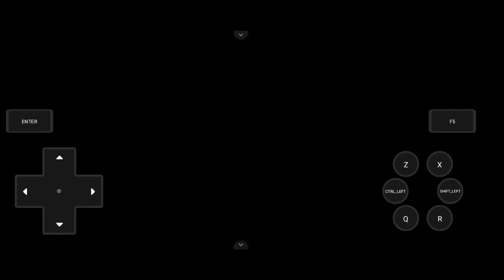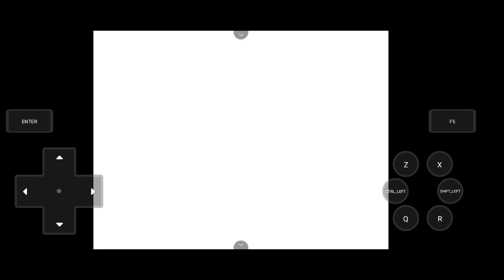Post Game : How to Catch Deoxys in Pokemon Infinity! (Pokemon Infinity Android)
Hello guys!
Salah satunya adalah menangkap Deoxys guys!

00:00 intro
00:49 Persyaratan Misi
01:22 Step 1 Go to Prof. Thorn Lab
01:33 Step 2 Enter Virtual Briefing Room
02:00 Step 3 Click the Mission
02:47 Step 4 Go to the Edge of the Satellite